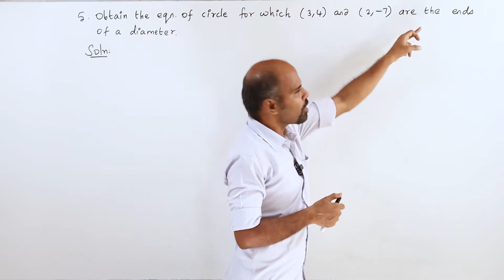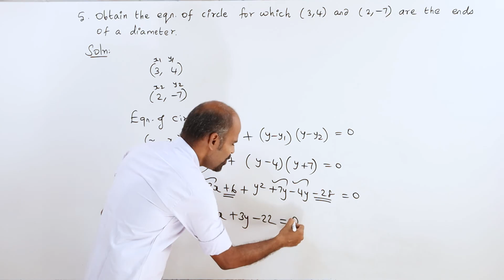+2 | Ex - 5.1 | Sum No. 5 | Analytical Geometry | Class 12 | State Board | ram maths